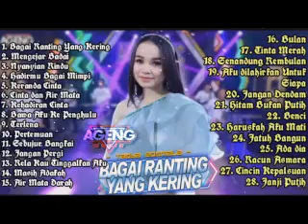BAGAI RANTING YANG KERING - TASYA ROSMALA